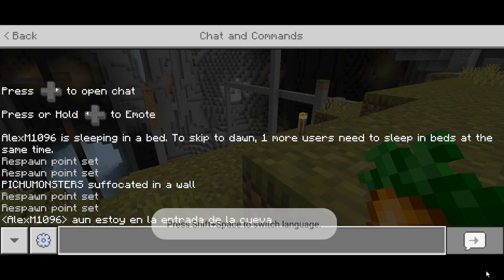QHPS Naruto aprendía un jutsu diferente del pergamino prohibido? Capitulo 15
link de la historia Conviértete en miembro de este canal para disfrutar de ventajas